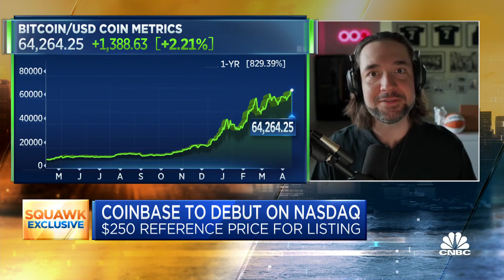Coinbase investor Alexis Ohanian on the company's direct listing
Alexis Ohanian, Reddit co-founder and an investor in Coinbase, joined "Squawk Box" on Wednesday to discuss the rise of cryptocurrency, why he got involved in the market and whether he plans to cash out after the company goes public.